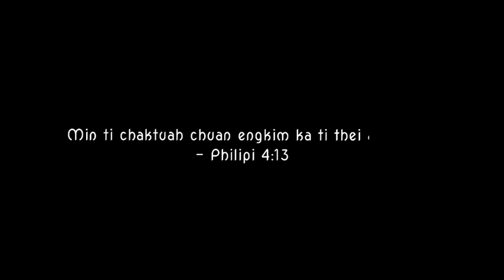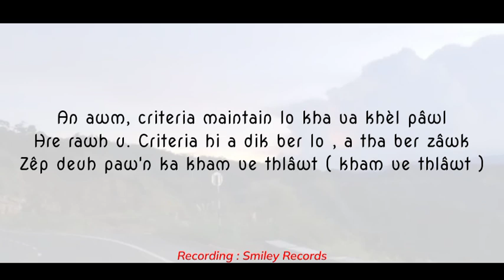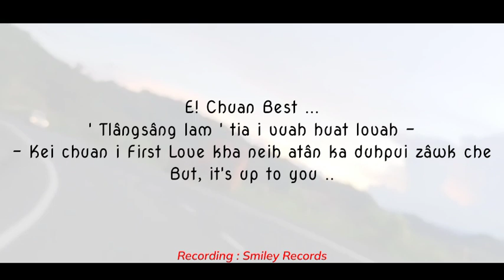Emrys - Ka Rawn Lang ta ( Official Lyric video )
emrys
Song : Ka Rawn Lang Ta
Recording : Smiley Records

           A hmasain YK Official chungah thinlung takin lâwmthu ka sawi a.. Kei-a hla tehlul vawi thum min upload/Post sakna ani ta a.Ka lawm tak zet zet ani.Tin , he hla ka record theih nân a recording min panpui tu U Muanpuia chungah ka lâwm takzet bawk.Ka Nu leh Pa , Ka û leh nâu leh min support-a , kal zêl tura min fuih tute chungah lawmthu ka sawi tak meuh meuh a..Recording ka tihna ( Smiley Records ) chungah lawmthu ka sawi tak meuh meuh bawk e.
   Tlin táwk lo leh fel táwk lo deuh te , sêl ngâite ,fak ka phu anih te'n sawi hreh lovin comment section-ah min lo hnutchhiah ve dâwn ania.

YKSOLAR in lo lei ve dawn ania !
Office Address
Upper Khatla, MG Road, near u.p.c book room, Highlander School Opposite,
Aizawl,Mizoram,India, 79600
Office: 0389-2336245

kan video hi youtube chhanel ah leh social media  dang ah upload phal ani lo .